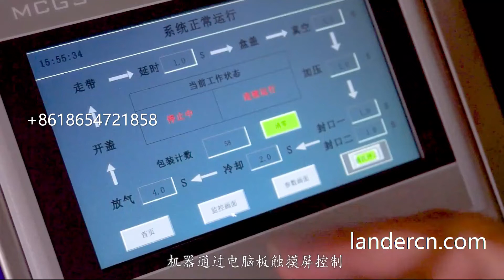Belt type continuous vacuum packaging machine for food products, meat, fish and seafood, corn cobs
Belt-type continuous vacuum packaging machine LDZ1000 and LDZ1100 series, widely utilized for vacuum packaging of food products, including meat products, fish and seafood, pickles, agricultural produces, poultry products, cheese, etc.